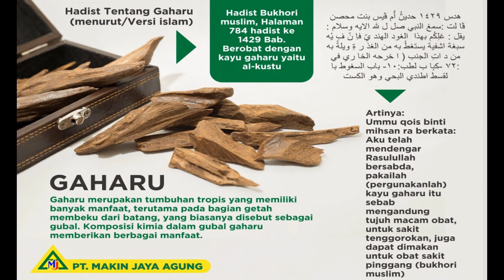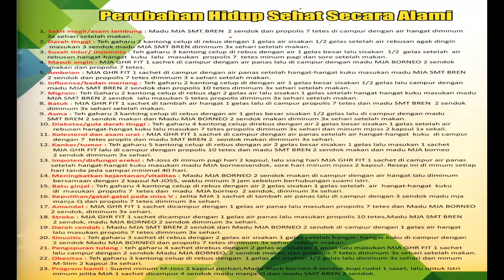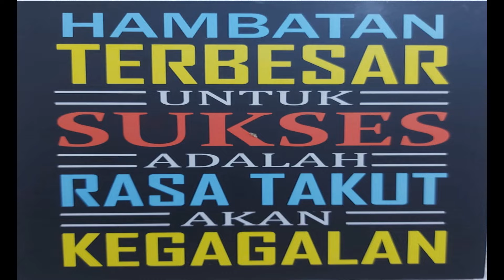MENENGANGKAN DETIK DETIK IKAN MARLIN TERTANGKAP PANCING NELAYAN